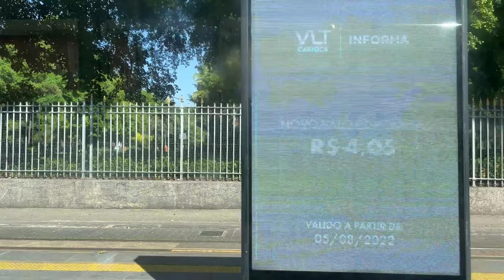VLT Carioca - Rio de Janeiro Brazil Walking tour 4k60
Hello Guys! Welcome and today we will take a walking tour 4k in the VLT Carioca in Rio de Janeiro in Brazil.